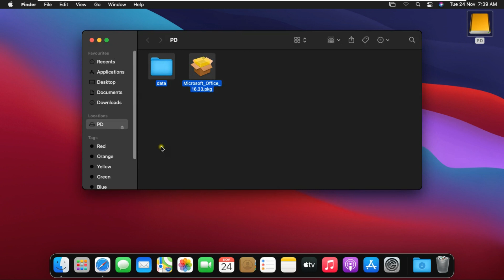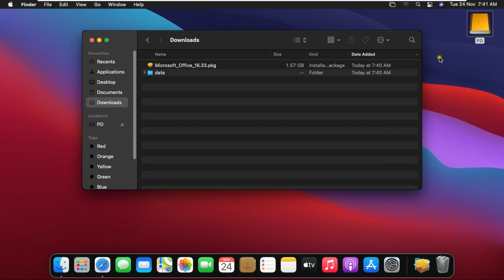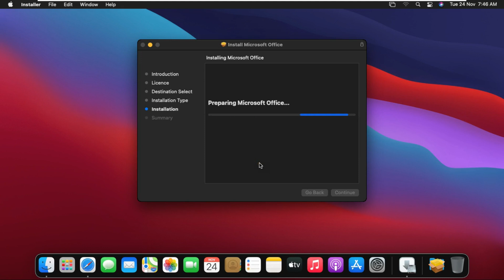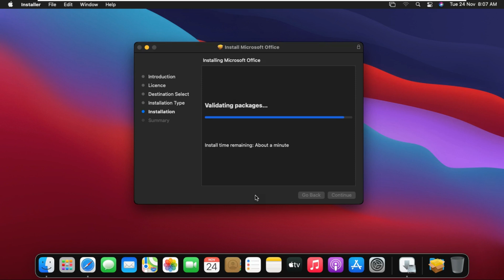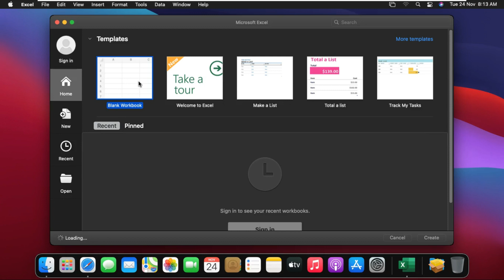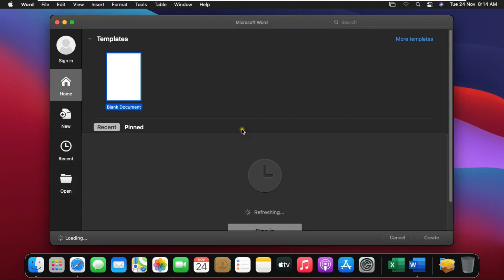How To Install MS Office 2019 in macOS Big Sur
This Video is Show on How To Install MS Office 2019 in macOS Big Sur

How to Install Microsoft Office 2019 on Mac 100% Free
microsoft office for mac free
microsoft office 2019 for mac catalina
how to install microsoft office in macbook
How to Download and Install Microsoft Office / Word / Excel On Macbook Or MacOS For (FREE) in 2020
How to download and install MS Office / Word / Excel for FREE on Mac iOS? (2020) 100% working
ms office for mac
how to download and activate ms office 2019 for mac
microsoft office for mac download
ms office 2019 for mac
microsoft
office 365
How to Install Office 2019 on your MacOS Device
microsoft office
microsoft office for mac
office 2019
microsoft office 2016 big sur
big sur microsoft teams
How to Download and Activate Office 2019 for Macbook permanently 100% in easy way